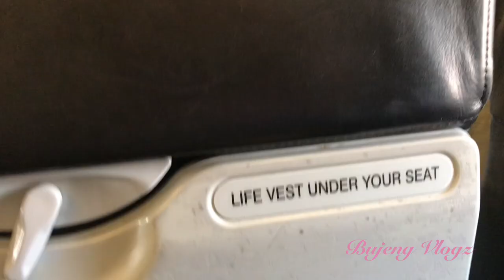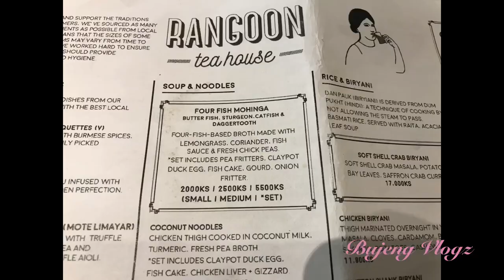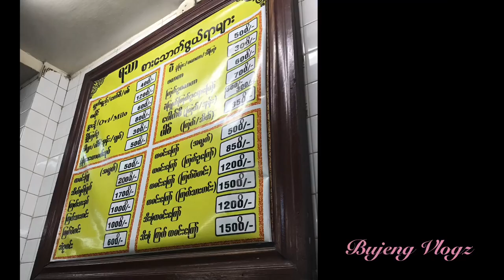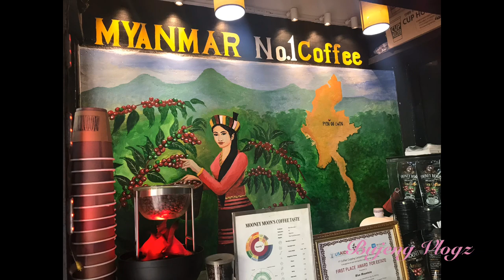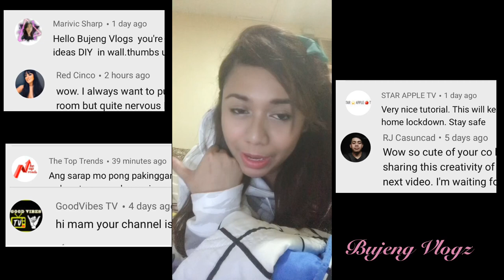Vlog#9 Myanmar Tour TOP TEN PLACES IN MYANMAR Bujeng Vlogz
The tour to Myanmar was the best I could ever have. The people, the food, the weather it was all perfect. I love how everyday was special and exciting